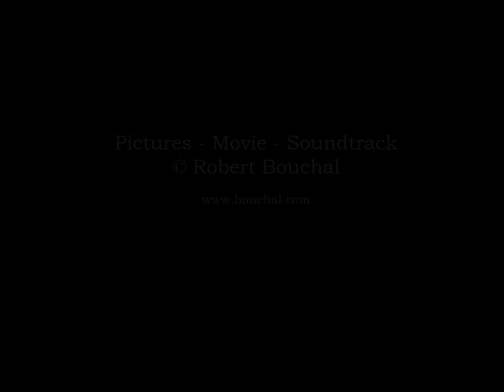Mariahilfer Gürtel 33, 1150 Wien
Es sind die letzten Augenblicke eines sehr schönen Gründerzeithauses in Wien. Ein markantes Bauwerk das im Stadtbild seinen ganz besonderen Platz hatte. Wir geben ihnen noch einmal die Möglichkeit das Gebäude von Innen zu betrachten. Es sind die letzten Augenblicke vor seiner totalen Zerstörung. Mehr über dieses Haus erfahren sie im Buch:
„Ausgelöscht“  Wien im totalen Wandel
von Robert Bouchal und Oliver Schreiber.
Erschienen ist es im Kral Verlag
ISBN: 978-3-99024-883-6